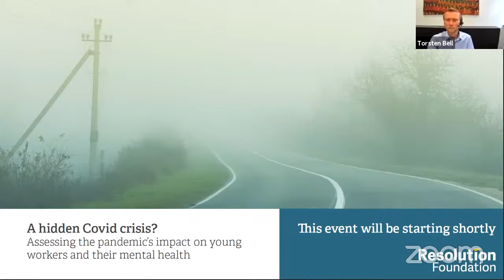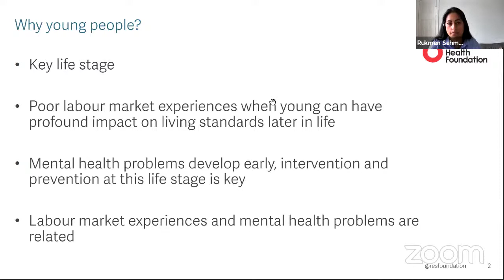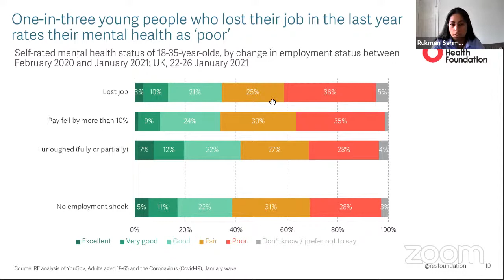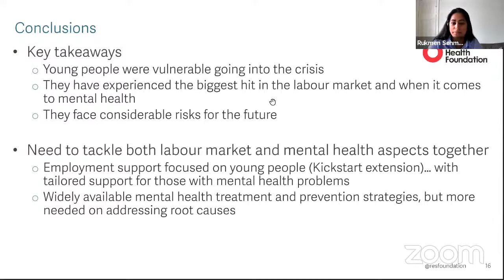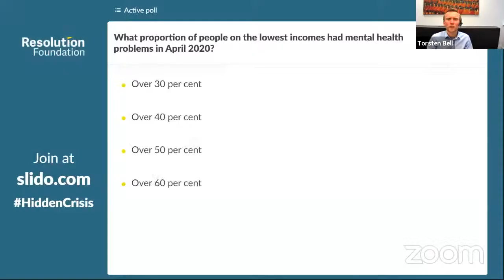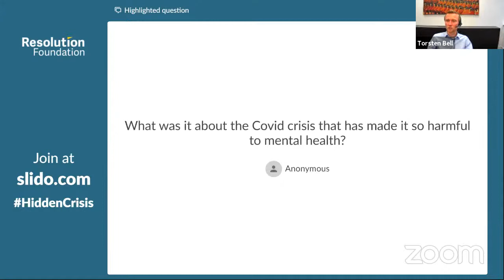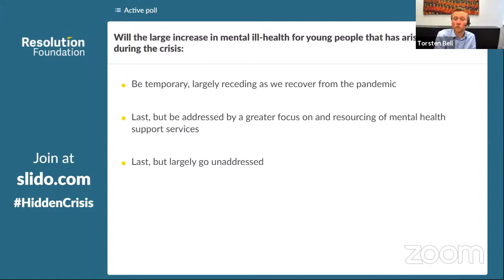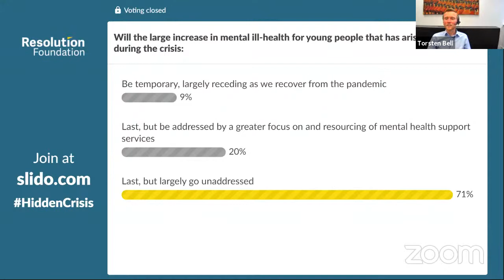A hidden Covid crisis? Assessing the pandemic’s impact on young workers and their mental health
Many young people have had to put their lives and livelihoods on hold over the past year. They have experienced the biggest employment hit, and a big deterioration in their mental health. But the link between these two issues of job insecurity and poor mental health is rarely discussed. As the country reopens, understanding the dynamic relationship between mental health and the labour market will be essential to ensure a successful economic recovery – and avoid a hidden Covid crisis.

How has young people’s mental health been affected by the Covid-19 crisis? What are the long-term implications of poor mental health for both personal and career development? And what can the Government do to improve young people’s mental health, and ensure that long-term economic scarring isn’t further compounded by mental health problems?

To mark the launch of a major new project on this issue, the Resolution Foundation is hosting a live interactive webinar to debate and answer these questions. We will hear from former Government strategist and mental health campaigner Alastair Campbell, and Professor Louise Arseneault, on how young workers’ mental health has fared in the past year, and what the Government can do to ensure those suffering aren’t left behind in the recovery.

Speakers:
Alastair Campbell, Former spokesperson for Prime Minister Tony Blair
Louise Arseneault, Professor of Developmental Psychology at King’s College London
Rukmen Sehmi, Senior Research and Policy Analyst at the Resolution Foundation